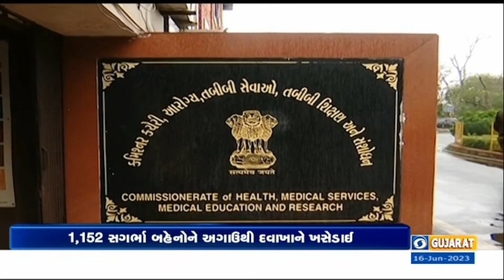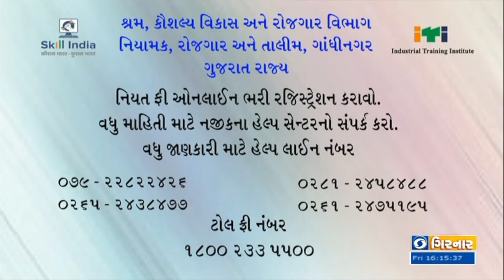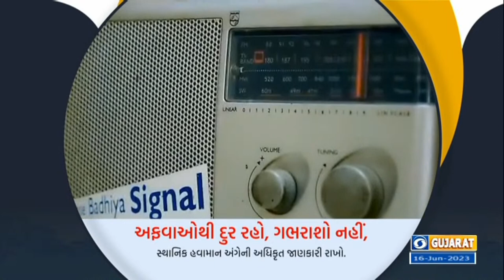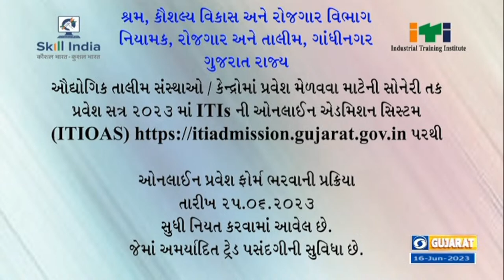DD NEWS GUJARATI | BIPORJOY CYCLONE | WEATHER | Samachar @ 4 pm|16-06-2023